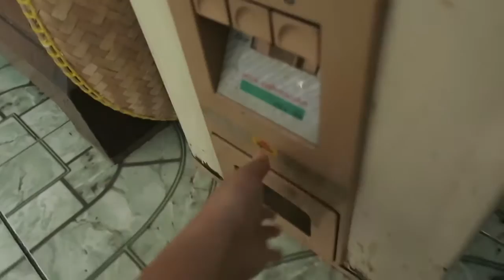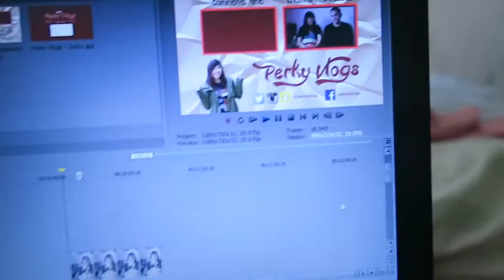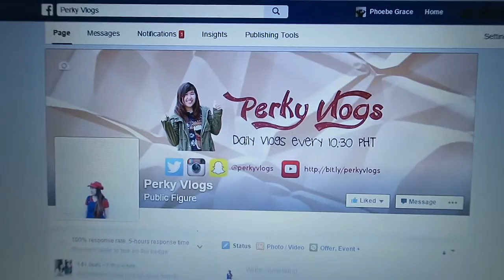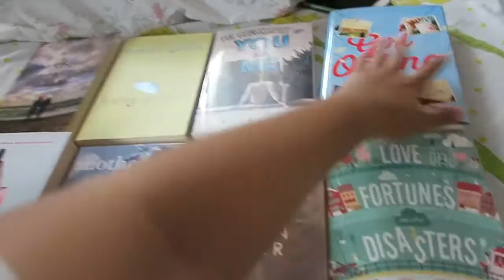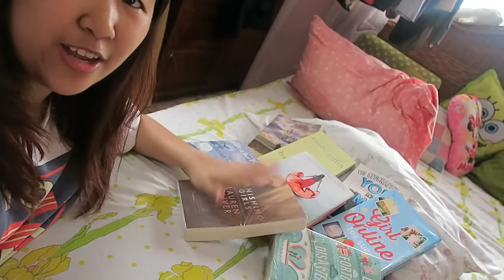MY NUMBER ONE FAN IS...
Sabi ko sa previous vlog ko madami akong fans. Yes, mga literal na fans pero seriously speaking kung meron akong number 1 fan. Yun ang aking very supportive at super gandang Mommy.

xx
Perky